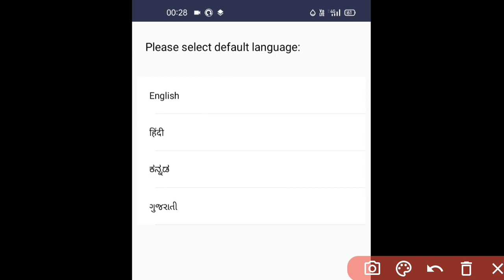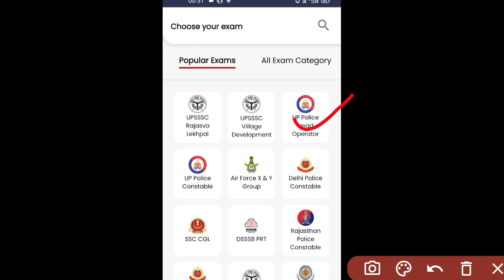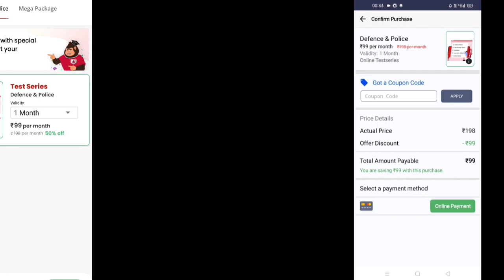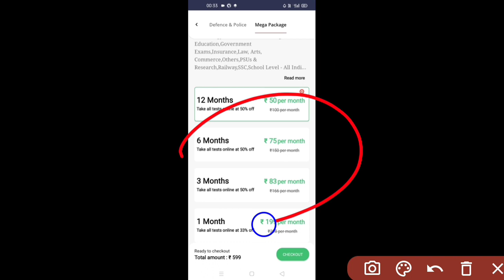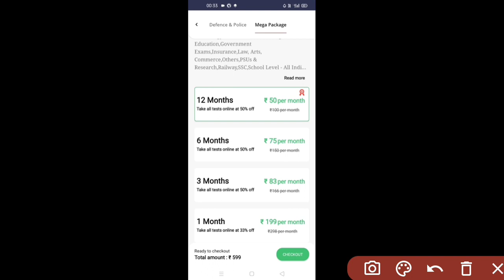UP police Radio workshop staff Cuttoff details and Exam date announced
Up-police Head Operator/Up-Police Assistant Operator/Up-Police Workshop Staff/Upsssc-Lekhpal/Upsssc-VDO/Delhi-Police/Rajsthan-Police/NDA/CDS/Army/Air-force/Nevy/Ssc-Gd/Upsssc-Lekhpal/Upsssc-VDO/Railway-Group D/Railway-NTPC/SSC/Banking